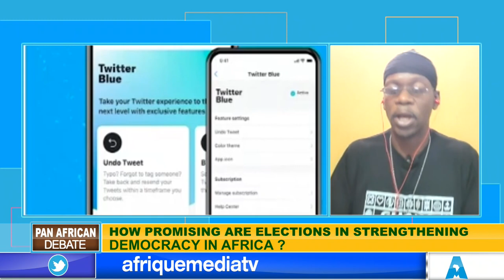HOW PROMISING ARE ELECTIONS IN STRENGTHENING DEMOCRACY IN AFRICA?